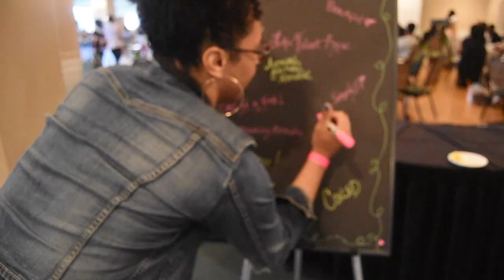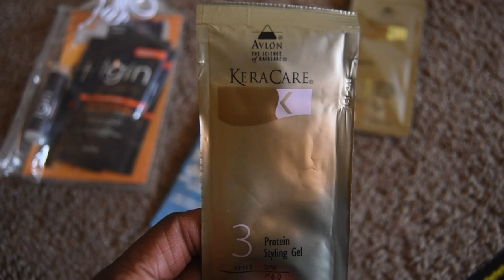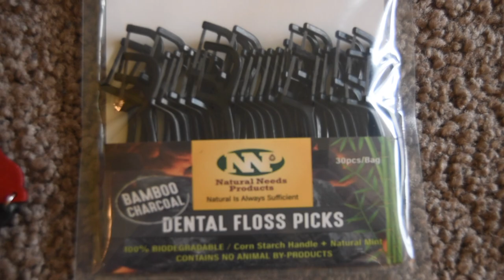OUR FIRST NATURAL HAIR EVENT | Toledo, OH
Hey everyone!!! In this video I will be showing you don't of the experiences that we had at our first hair event! Toledo, OH showed us MAD LOVE!

Hit me up!
Facebook Like Page: Naturally Chilled